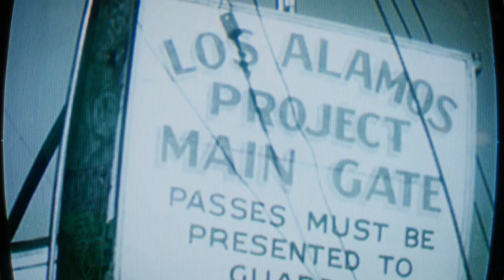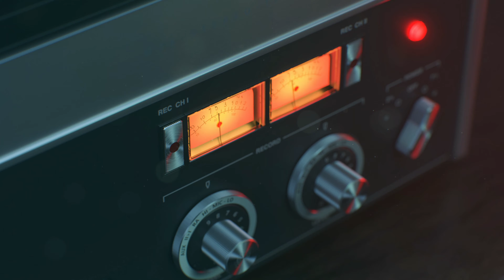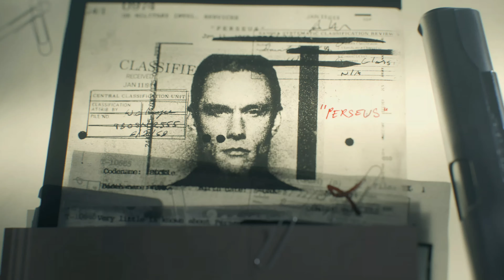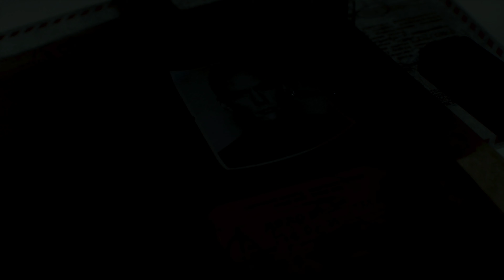Call of Duty: Black Ops Cold War campaign gameplay (4K)-part 2-"Fracture Jaw"